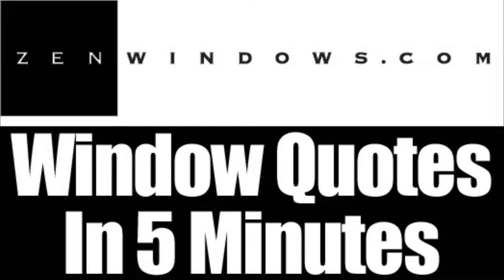Patio Doors Delafield WI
Customer-Driven Design

We offer the following types of replacement windows:

Awning windows
Bay windows
Bow windows
Casement windows
Double hung windows
Garden windows
Hopper windows
Picture windows
Round top windows
Slider windows